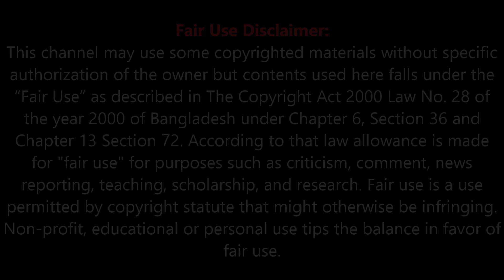দেখুন বাক্সবন্দী হয়ে ঢাকায় এল 'রোবট সোফিয়া'| Sophia (robot)